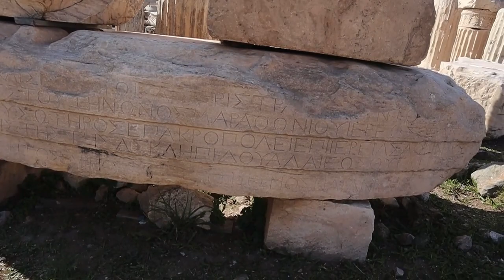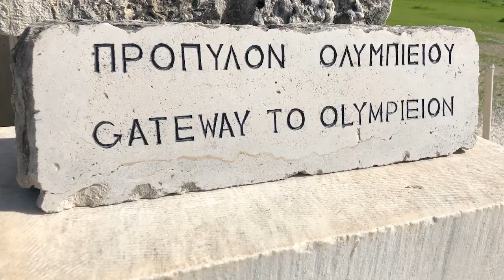TEASER | ATHENS | SANTORINI | TRAVEL VLOG | SALMAN HASHMI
Inspired by Junejo and Mooroo.

Travel vlog | Teaser